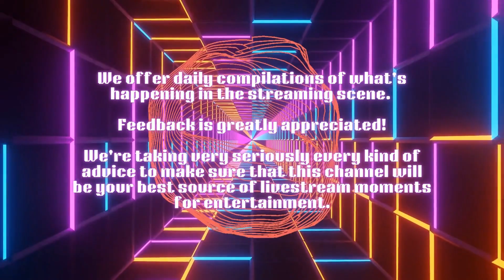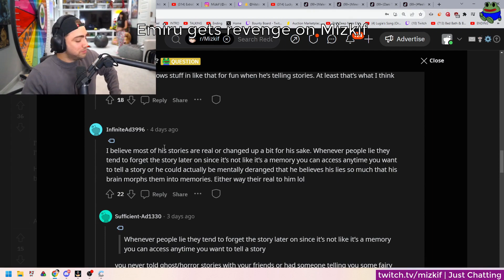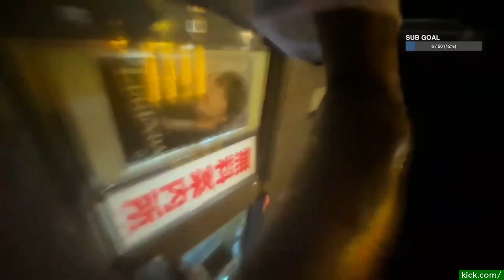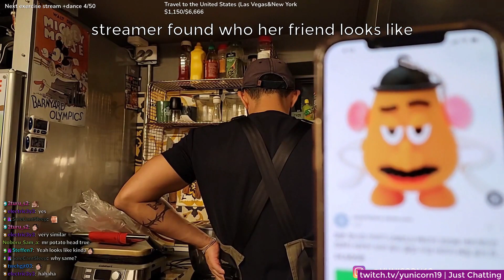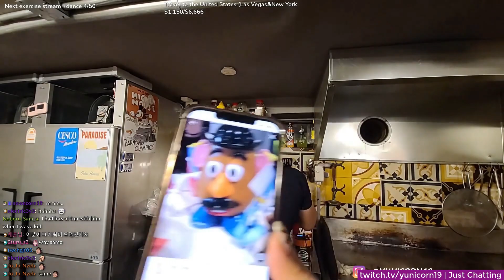Mizkif leaks revenue | Twitch FAILS Compilation